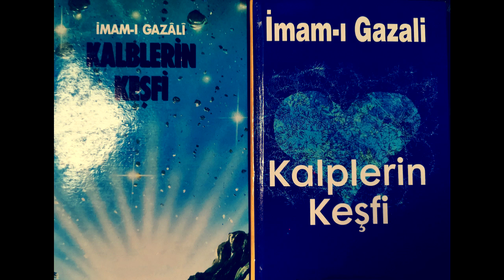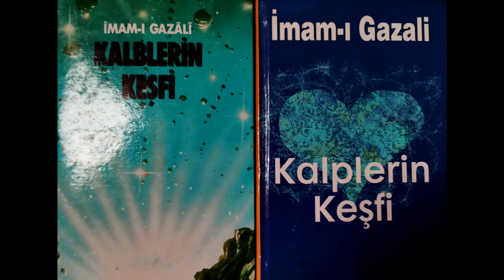İmam Gazali Kalplerin Keşfi 8-11 Tevbe,Muhabbet SAV Fazi,Aşk,Allah'a itaat, Allah ve Rasûlünü sevmek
“Ey insanlar! Dikkat edin, Rabbiniz bir, atanız da birdir. Takva dışında ne Arap’ın Arap
olmayana ne de Arap olmayanın Arap’a; ne beyazın siyaha, ne de siyahın beyaza bir
üstünlüğü vardır ...”
(İbn Hanbel, 5/411)
 “Allah Teâlâ (kıyamet günü) şöyle buyurur: ‘Nerede benim rızam için birbirlerini
sevenler! Gölgem dışında hiçbir gölgenin olmadığı bir günde onları kendi gölgemde
gölgelendireceğim. (Benim himayemden başka hiçbir himayenin olmadığı bir günde onları,
özel himayeme alacağım).”
(İbn Hanbel, II, 338)